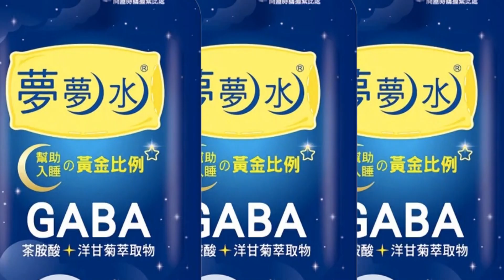【每日必看】一鍵改車色!空中小黃10分鐘到機場 電子展秀高科技 20230106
全美最大的消費電子展，在拉斯維加斯登場，業者們摩拳擦掌，端出超吸睛產品。有汽車大廠帶來全新概念電動汽車，車身竟然如同調色盤一樣，能夠隨意變色，還有空中計程車亮相，有如是小型直升機一般，科技感十足。